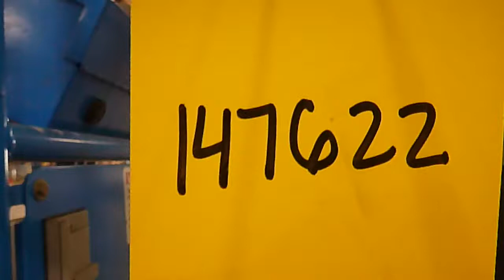Genie Boom Lift - Tag #147622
Genie Boom Lift
Model No. Z-30/20N
Serial No. Z30N05-7282
Year: 2005
Weight: 14,500lbs.